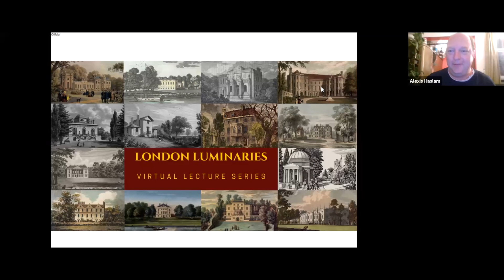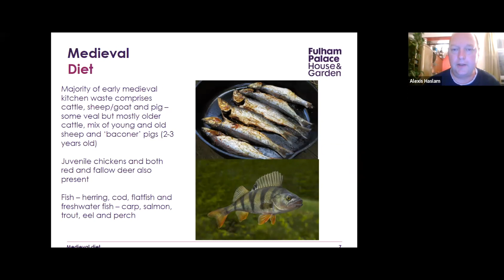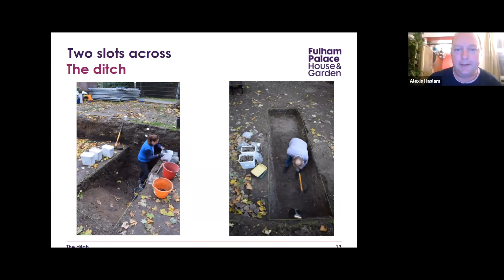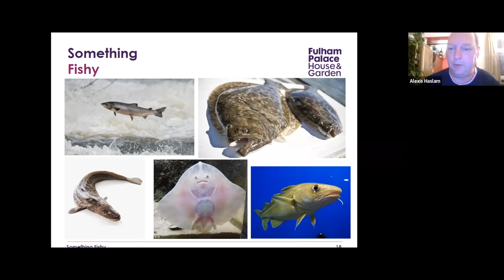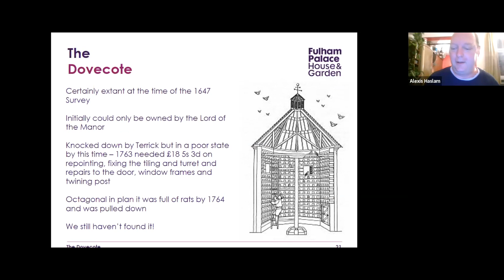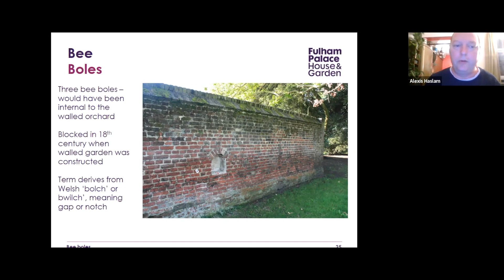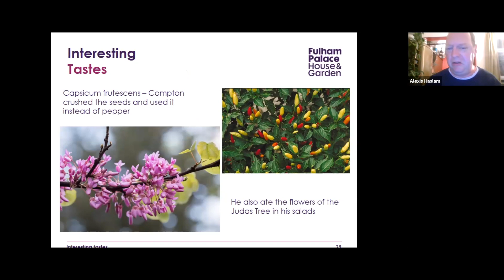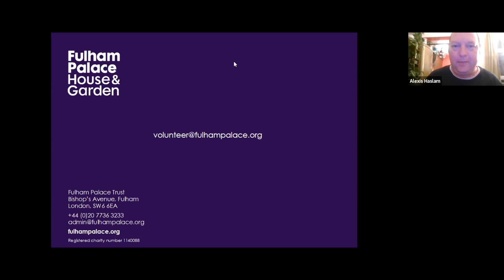Fulham palace: Posh Nosh. London Luminaries lecture series. Speaker Alexis Haslam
This talk by Fulham Palace is the eleventh in the London Luminaries series 4 entitled Posh Nosh

The site of Fulham Palace has been occupied for over 5,000 years, probably because of its location next to an important crossing of the Thames. From 704 AD to 1973 it was the home of the Bishop of London and is one of the oldest working estates in the country.

This talk will explore the diet of the Bishop of London from the medieval period to the 19th century.

As one of the wealthiest and most powerful figures in the country, the Bishop had access to the best food and drink. As well as buying in food and wine, there was a farm, vegetable garden, orchard and brewery on the Palace site.

Some highlights of this talk includes the earliest turkey found in London (dating to the early 16th century), an example of the Bishop being able to buy the latest imports, and the exotic taste of the great plant collector Bishop Compton (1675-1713) – who liked to sprinkle chillies on his salads.

Alexis Haslam, community archaeologist, joined Fulham Palace Trust in May 2017. He holds a BA in History and is a Member of the Institute for Archaeologists. He began working in archaeology upon graduating in 2000, working his way up from a field technician to a project officer. He has directed and published numerous archaeological excavations including his most recent work ‘Tales from the Vaults and other Newington Horror Stories’. After 16 years he left Pre-Construct Archaeology to join Fulham Palace Trust and is currently working on writing up the Palace’s long and complex history for a monograph due to be published in 2024.

In our own times, issues of the sustainability of food production and equity of its distribution are hot topics. In this series of 14 talks, we explore how food was produced and consumed in the past by our Luminaries to help inform discussions on the future of food and drink. Much food was produced locally; great houses such as Chiswick House and Fulham Palace had their own kitchen gardens and Alexander Pope boasted of the sources of his meat supply: ‘To Hounslow Heath I point, and Banstead-Down, / Thence comes your Mutton, and these chicks my own.’ Yet modern luxuries such as tea and coffee stretched supply chains around the globe. Wining and dining also provided hosts with opportunities to display their hospitality and particular taste through the choice of menu and table setting.

This varied banquet of 14 talks thus also explore cultural dimensions of food and drink.